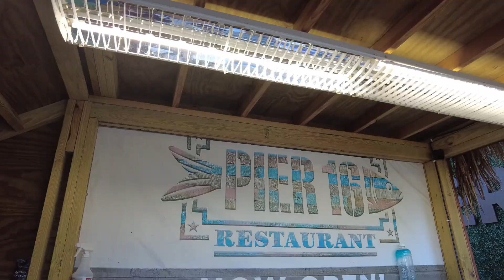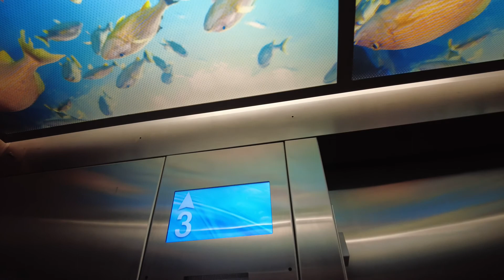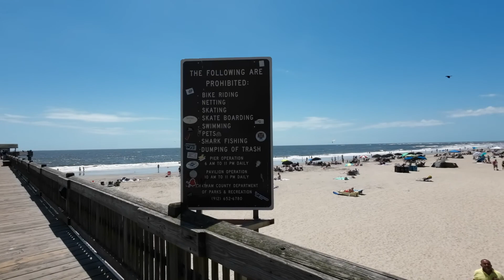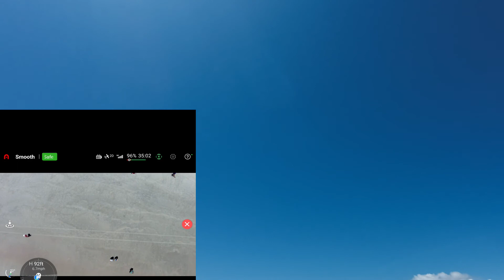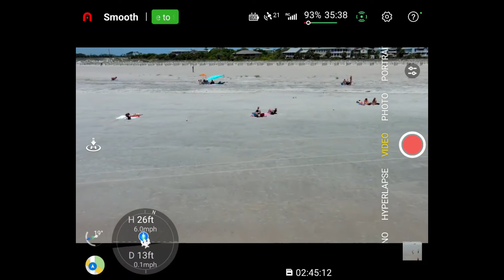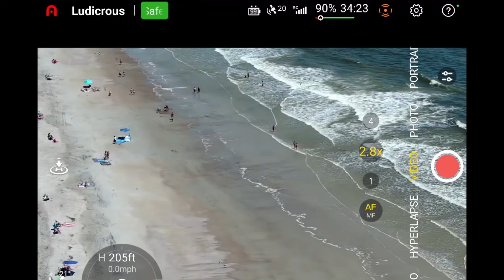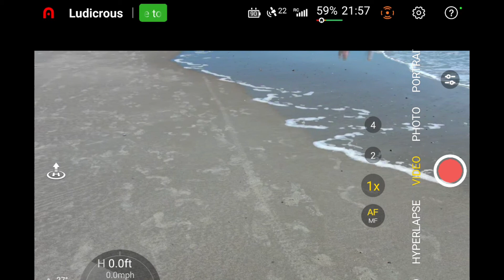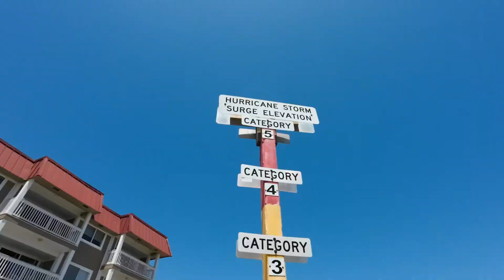Tybee Island, GA (April 23-24, 2022)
The "Griswold" annual reunion at Tybee Island